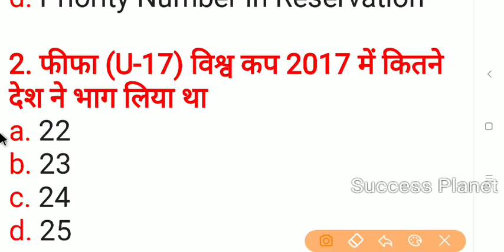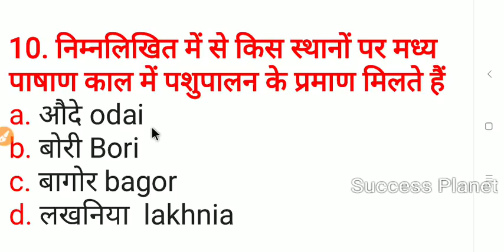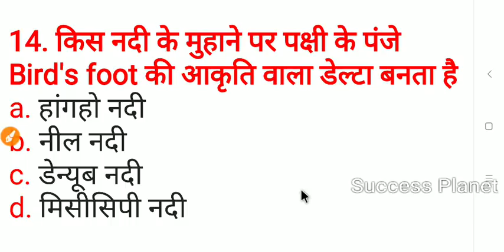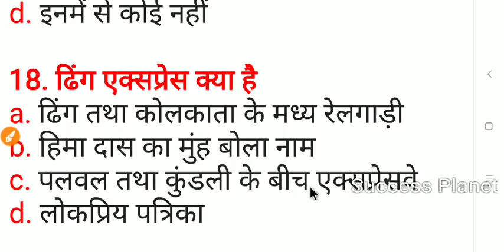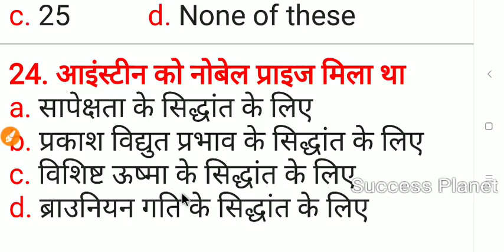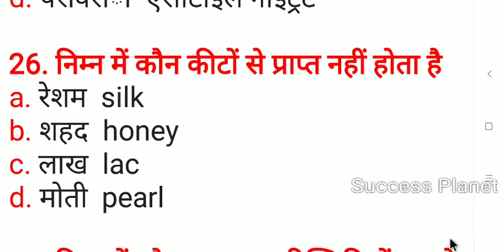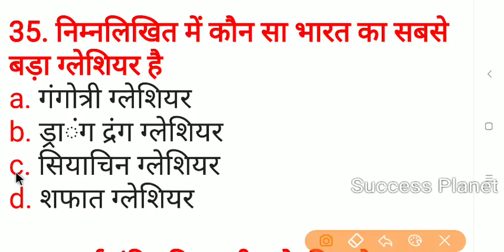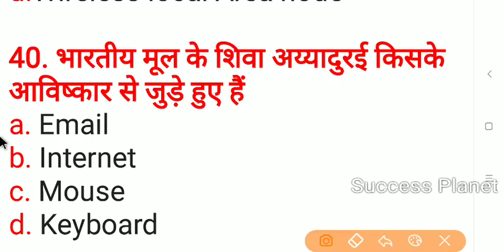RRB NTPC TOP 40 Question || Railway practice set 3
rrb ntpc practice set 3
Railway ntpc practice set 3
rrb ntpc question
Railway ntpc question